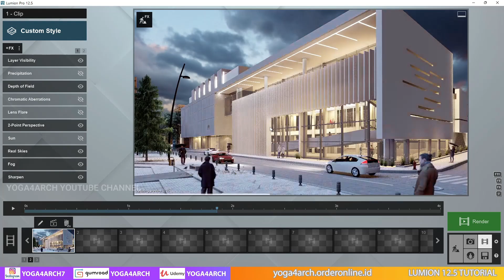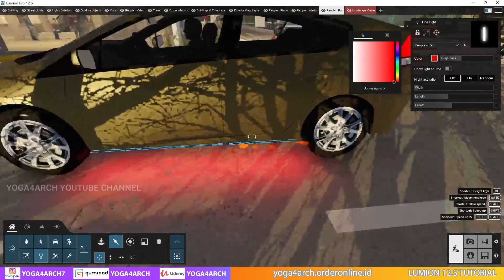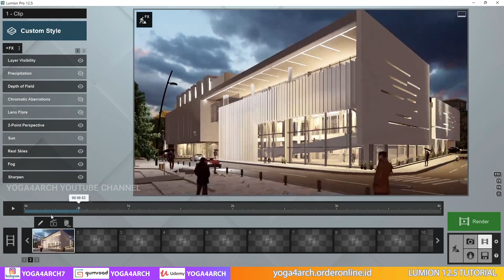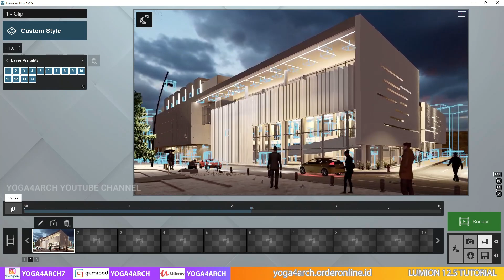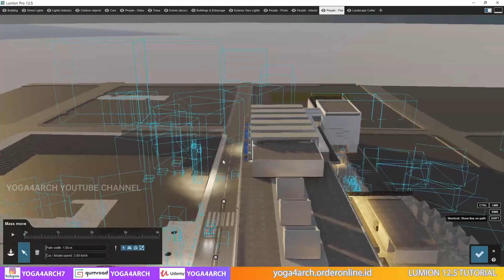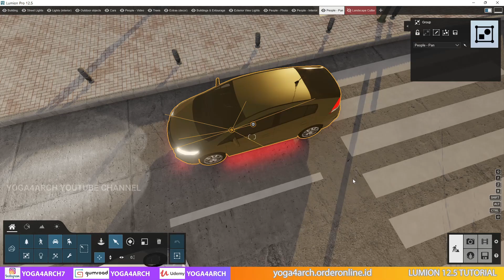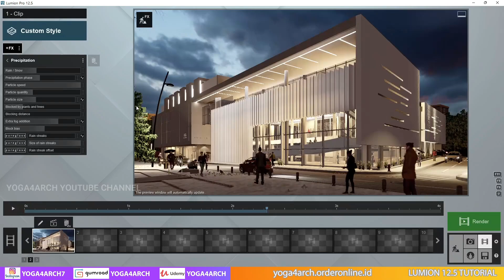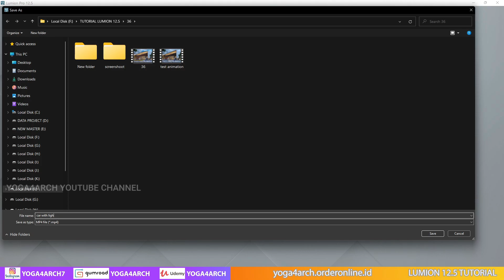HOW MAKE ANIMATION CAR WITH LIGHT IN LUMION 12.5 PRO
Regards
Yoga Binhrar

00:00 Introduction
01:02 import model
02:17 tutorial
17:54 result

MY RIG/PC: INTEL I9 9900K RAM TRIDENTZ 64 GB VGA RTX 3090 24 GB